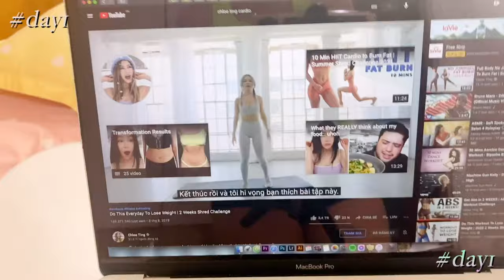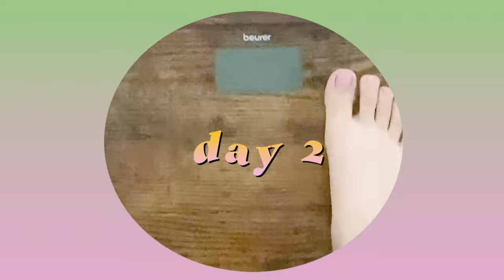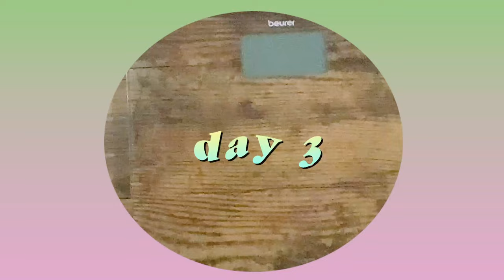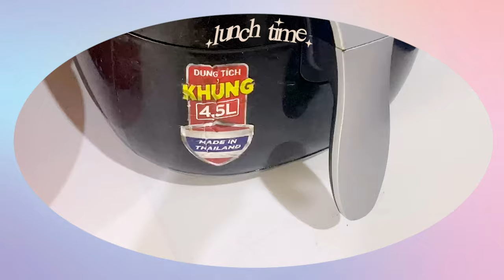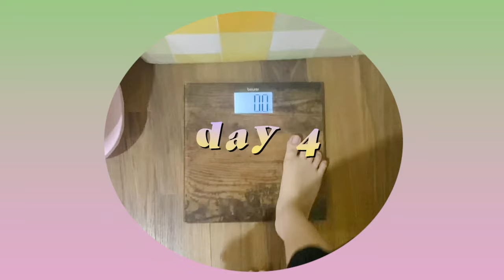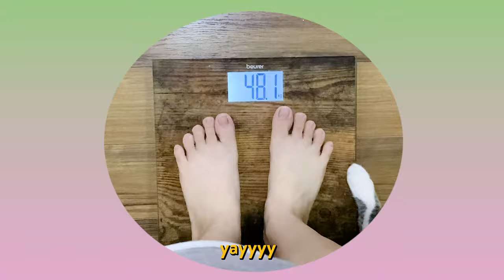🔥 diet vlog 🔥 mình đã giảm 3 cân trong 4 ngày thế nào? | tít ở trên mây | chloetingchallenge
hế lu xin chàooo
đây là ☁️ tít ở trên mây ☁️,

hope you're smiling (:
with good vibe,
Music by Fiji Blue - Only When I Look into Your Eyes